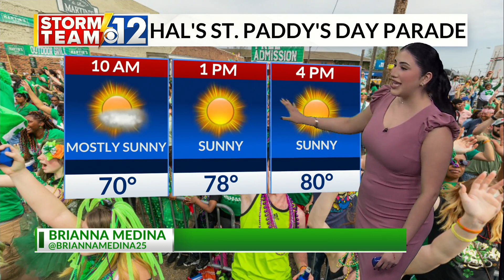2023 Hal’s St. Paddy’s Parade Preview